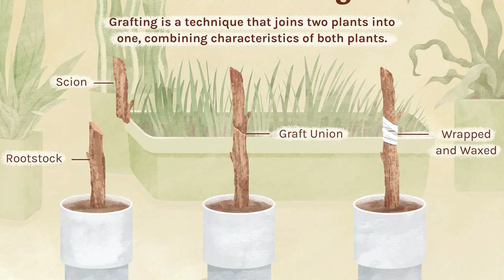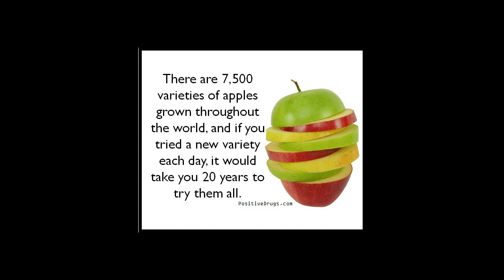Nut review 18 | Apple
all who comment shall be immortalized in the depths of this "nut review"